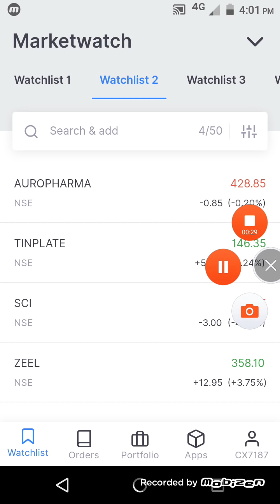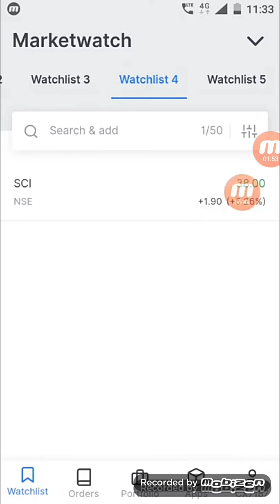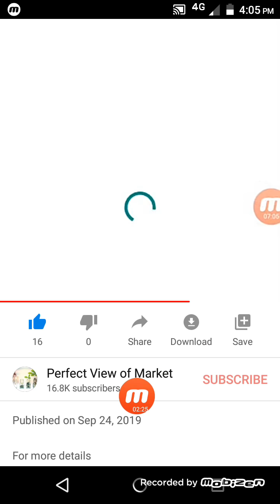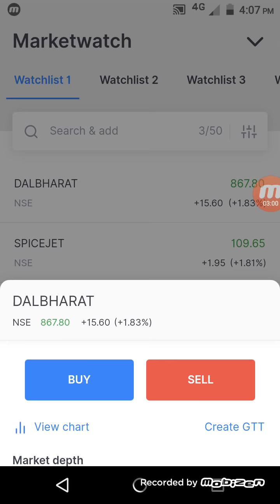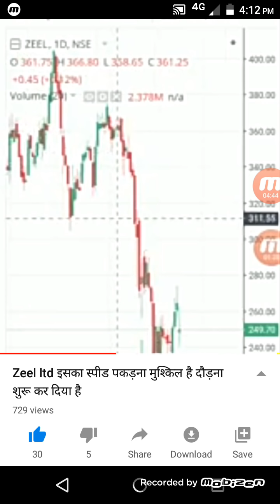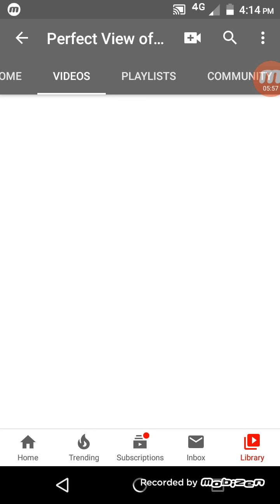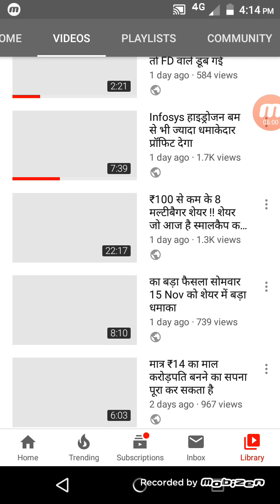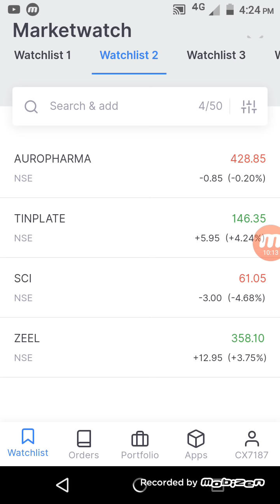सरकार ने लिया बड़ा फैसला 5 कंपनियों के ऊपर ₹38 का स्टॉक ₹70 हो गया